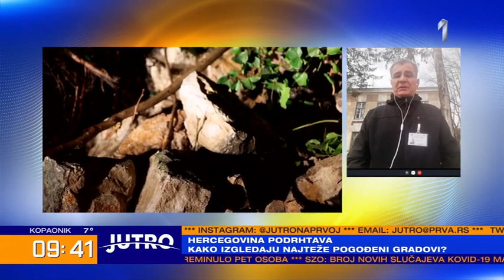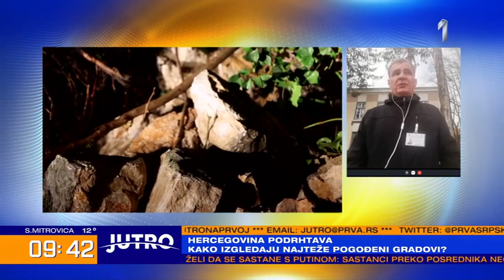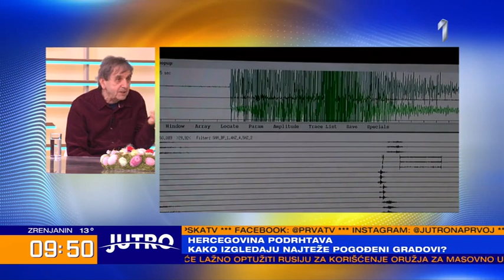JUTRO - Hercegovina podrhtava, kako izgledaju najteže pogođeni gradovi | PRVA